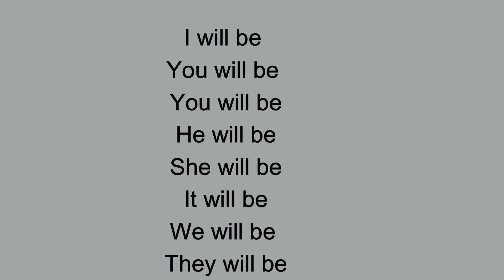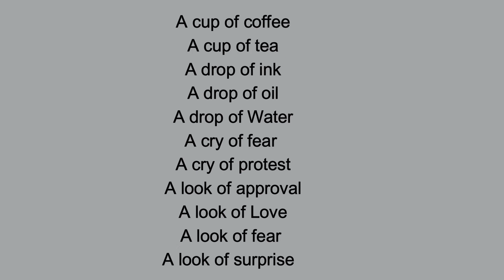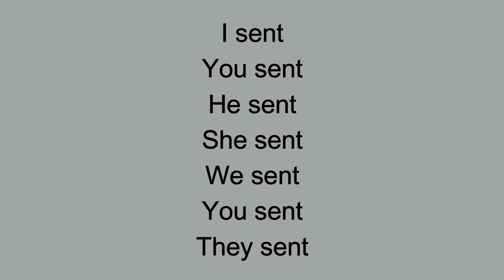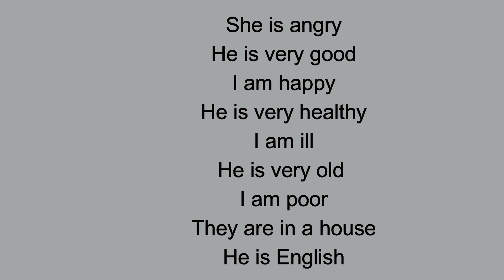Mejora tu ingles en tres minutos #5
En este video podrás practicar tu ingles de una manera corta y con palabras y frases aleatorias para que mejores mas y mejor además de mas rápido el aprendizaje en este bonito idioma que es el ingles, No olvides compartir con las personas que lo necesitan este video para que así podamos llegar a mas personas gracias y nos vemos en otro video.